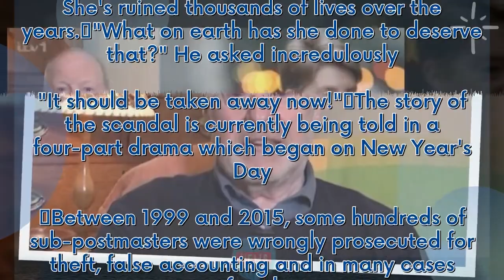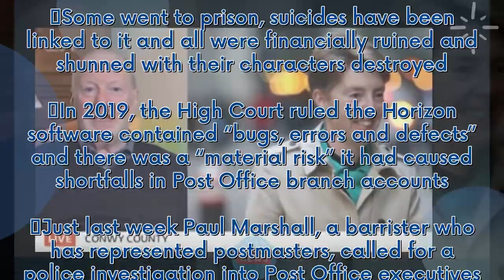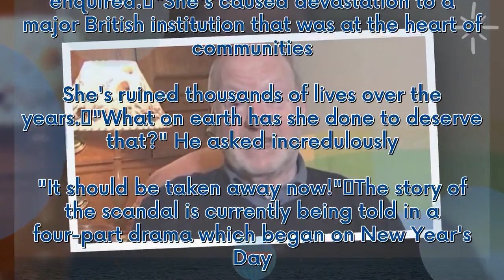Real-life Mr Bates calls for shamed ex-Post Office boss to bestripped of CBE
Good Morning Britain welcomed the real-life Mr Bates this morning to talk about the Post Office scandal currently being featured in the ITV drama Mr Bates vs The Post Office. During the chat, the campaigner spoke about his reasons for turning down an OBE and demanded that former post office CEO Paula Vennells be stripped of her honours. "I was offered an OBE but I've always said it's not just about me. It’s about the whole group," he said. "But as far as myself goes I couldn’t accept it. "I mea...